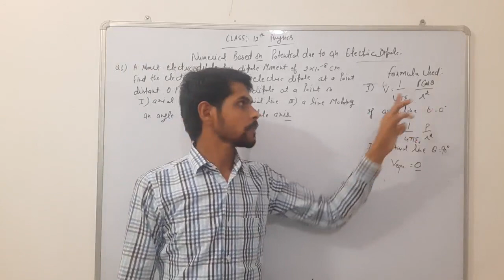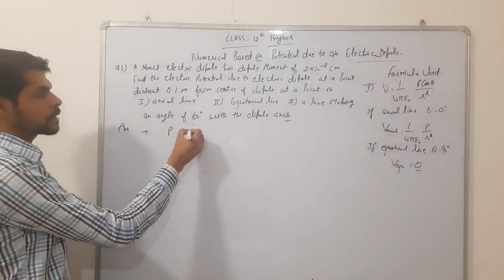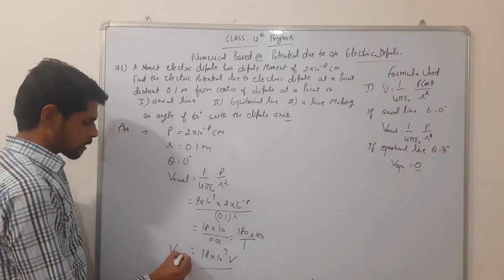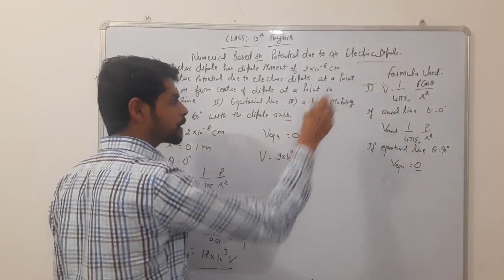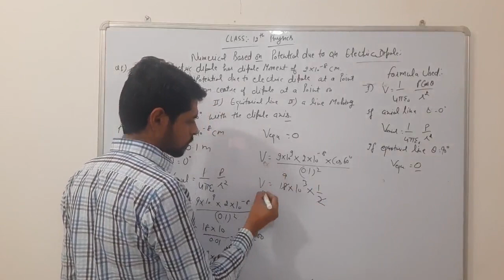Class 12 physics Numericals based on electric potential due to electric dipole